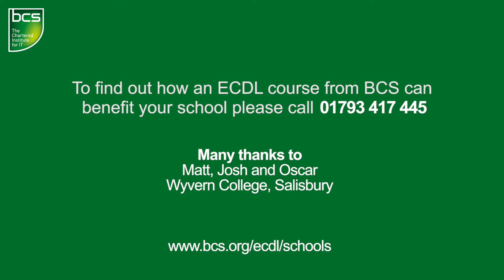What do you learn in ECDL?